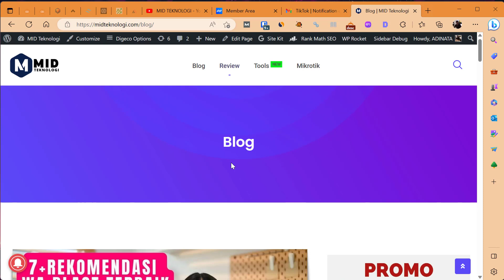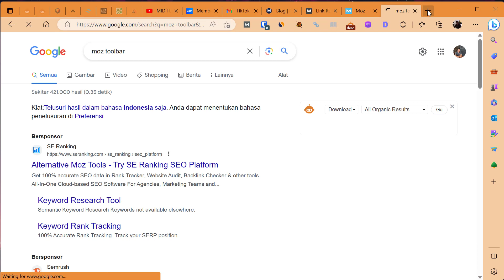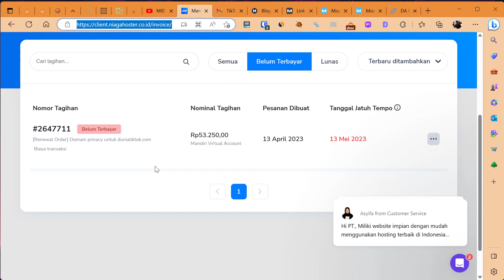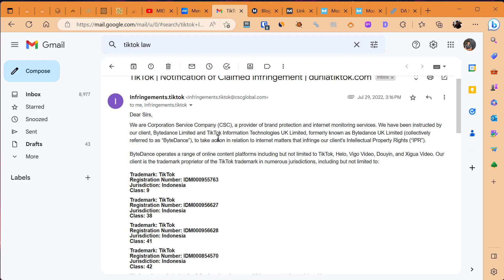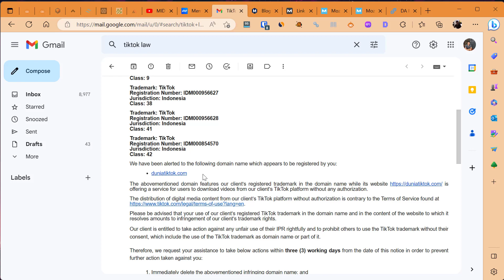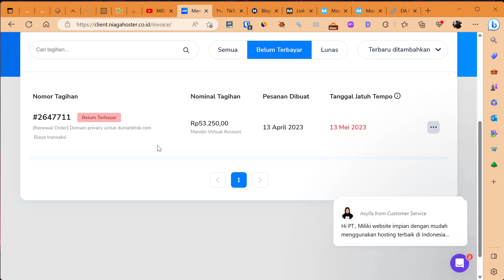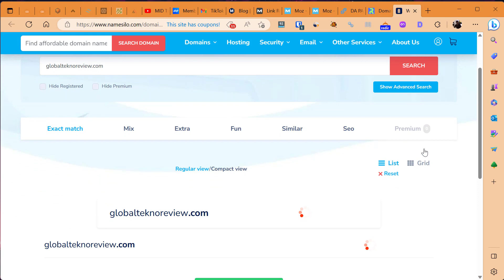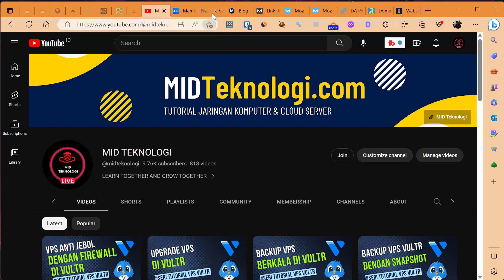Tips Membeli Domain dijamin Rugi kalau gak tau.!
Dan dapatkan Promo & Tutorial Premium
Yang hanya kami share Exclusive melalui Email

Hai teman-teman! Apakah kamu ingin membeli domain dengan harga yang terjangkau? Dalam video tutorial ini, kami akan memberikan tips-tips berharga untuk membeli domain murah. Dengan memahami strategi yang tepat, kamu dapat menemukan domain berkualitas tanpa harus menguras kantong.

Dalam video ini, kami akan membahas berbagai tips, mulai dari mencari promo diskon 💸, memanfaatkan registrar domain yang menawarkan harga kompetitif 💼, hingga membeli domain dengan ekstensi alternatif yang lebih terjangkau 🌐. Kami juga akan membagikan tips untuk menghindari biaya tersembunyi dan menjaga keandalan layanan dari registrar domain yang dipilih ⚙️.

💰 Dengan membeli domain murah, kamu dapat menghemat pengeluaran dan memulai proyek online kamu dengan anggaran yang lebih terkendali. Jangan lewatkan tips-tips berharga ini!